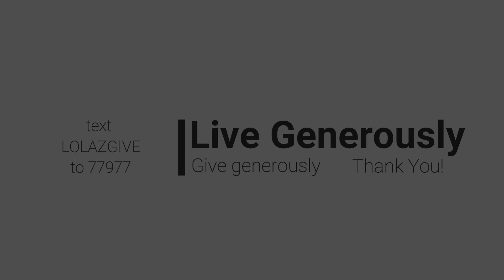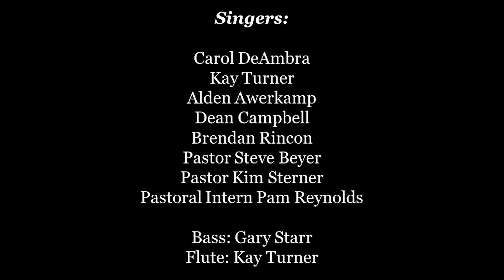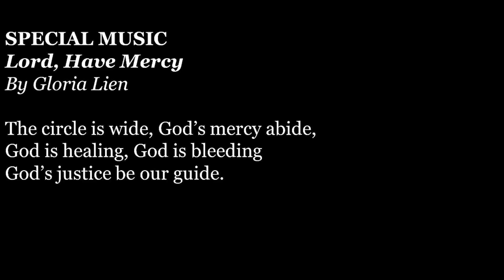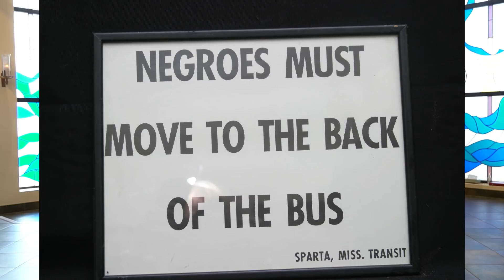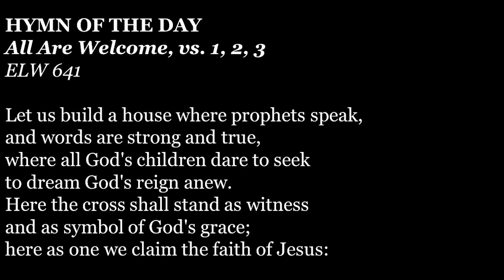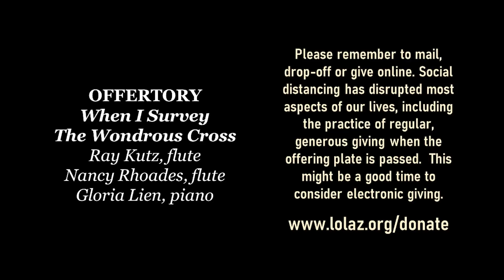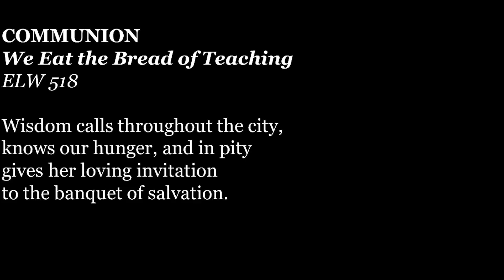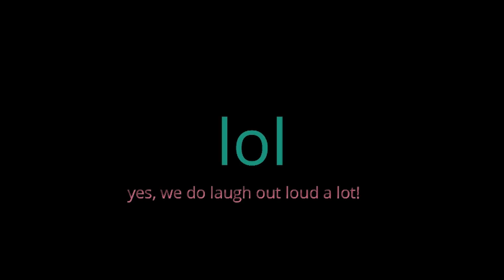11th Weekend After Pentecost: Full Worship Service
The Good Word of the Day is CLEAN

I wash my hands a lot, lately.  I hope you do too. Washing our hands, along with wearing a mask and keeping our distance are three of the simple things we can do to reduce the spread of the corona virus.

We installed new touch-free faucets at Lord of Life. Together with the automatic sliding doors, these faucets and hand sanitizing stations add an extra layer of protection when we are together on campus. Even though we have hit the “pause” button on reopening, we are preparing for the next phase.

In today’s gospel Jesus talks about clean hands and clean food. Not the clean that washes away dirt, germs and virus, but ritual cleansing and kosher food.  Those acts of worship we do to cleanse our body, mind and soul.

Ritual acts are all good, but they don’t in and of themselves wash away the stain of sin. When I wash my hands, the soap, water and friction actually clean my hands. But how do I cleanse my heart and mind?

Jesus said: “it is not what goes into the mouth that defiles a person, but what comes out”.  And I know what comes out isn’t always clean, right and good. That’s why the psalmist says:

“Create in me a clean heart, O God; and renew a right spirit within me.”  Psalm 51:10

Just as my physical health relies on good hygiene—like washing my hands a lot—my spiritual health relies on God’s good grace to create a clean heart within me. And the diligence on my part to value spiritual health and growth over sickness and stagnation.

How can I clean up my act? Where do my thoughts and actions get muddy? Do other people see me as a person above reproach, or a person under judgement? That’s what the Greek word hypocrisy means: to be under judgement. A person who says one thing and does another.

But let’s leave others out of this and do some self-reflection.

Every time I wash my hands I look in the mirror. I come face to face with myself and I can see more than my reflection in the mirror. I can look into my eyes and see my soul. I can see myself as God sees me.

God is more forgiving and accepting. God loves me in spite of what God sees in me. That’s grace.
The question is how that grace changes me from the inside out. How God creates a clean heart within me.

I also see a person created in God’s image. Not perfect, like God, and yet a child of God --- just like every other person on the face of the earth.

That’s something to think about that the next time you wash your hands.

Pastor Steve